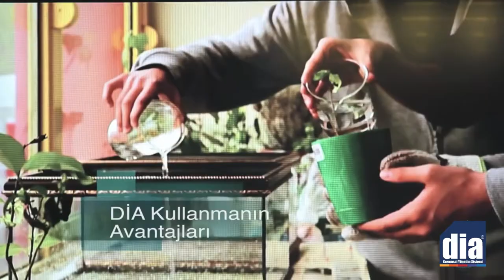DİA Mutlu Müşteriler - Bahçeşehir Koleji